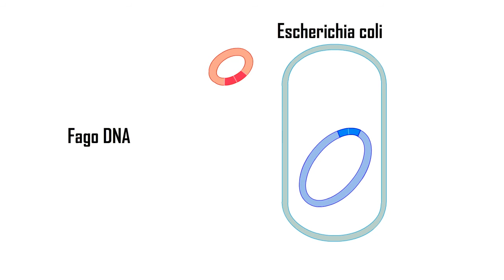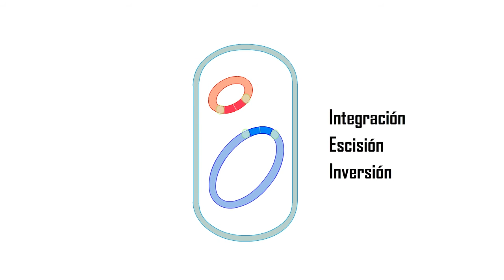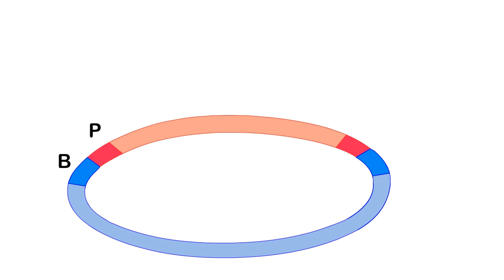Specific Site Recombination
This video explains the form of recombination of DNA by specific site better known as the recombination of bacteria